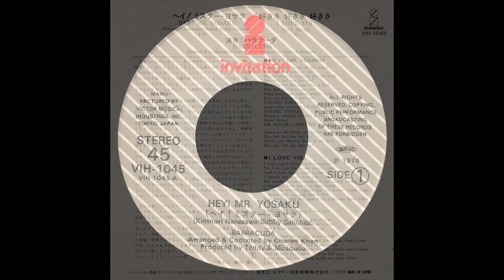Barracuda - Hey! Mr. Yosaku - Vocal '79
Title: Barracuda - Hey! Mr. Yosaku - Vocal
Band: Barracuda
Song: Hey! Mr. Yosaku
Version: Vocal
Style: Disco
Year: 1979
BPM: 126,2
Remark: -